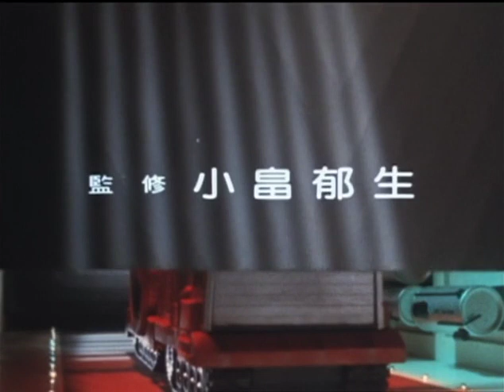Kyōryū Tankentai Born Free Episode 10 'Masao And The Baby Dinosaur' [English/Italian sub]